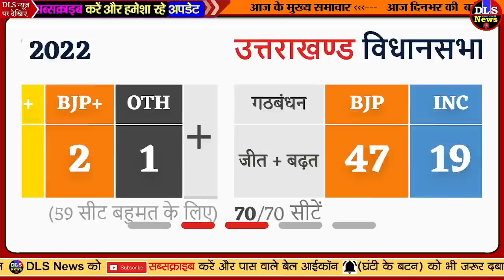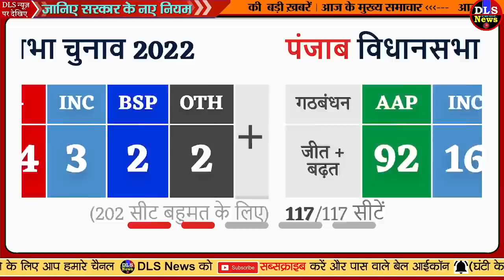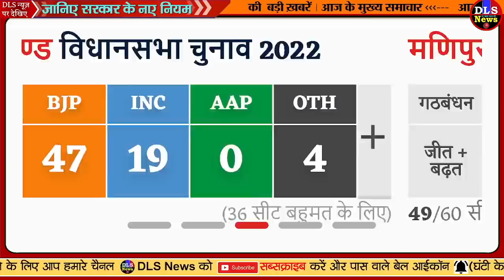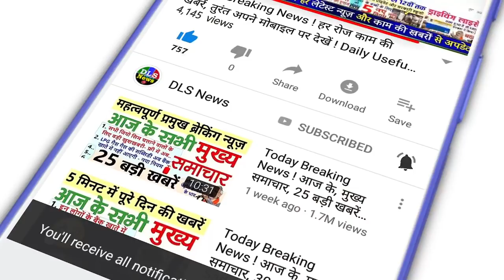Election Result 2022: बीजेपी मुख्यालय में आज होगा जीत का जश्न, पीएम मोदी करेंगे संबोधित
election result news 2

3/10/2022

 चुनावी नतीजों के बाद गुजरात में पीएम मोदी का Mega Road Show, 4 लाख लोग होंगे शामिल

 मोदी की भविष्यवाणी सही साबित हुई : चुनावी रैलियों में पीएम मोदी ने कई बार किया था इसका जिक्र, समर्थकों से की थी ये बड़ी अपील

 UP Election Result: पीएम मोदी के संसदीय क्षेत्र में भाजपा गठबंधन क्लीन स्वीप की ओर, कार्यकर्ताओं ने शुरू किया जश्न

 Election Result: जीत के बाद निकलेगा विजय जुलूस, चुनाव आयोग ने जारी की ये नई गाइडलाइन

 Election Result 2022: बीजेपी मुख्यालय में आज होगा जीत का जश्न, पीएम मोदी करेंगे कार्यकर्ताओं को संबोधित

 पीएम मोदी के संसदीय क्षेत्र वाराणसी की आठ सीटों का क्या हाल है, जानिए यहां

 UP Election Results 2022 LIVE: कुंडा में फिर चलेगा राजा भैया का ...

 UP Election Results 2022 LIVE: कन्नौज सदर से जीती BJP, फाजिलनगर से चुनाव हारे सपा के स्वामी प्रसाद मौर्य